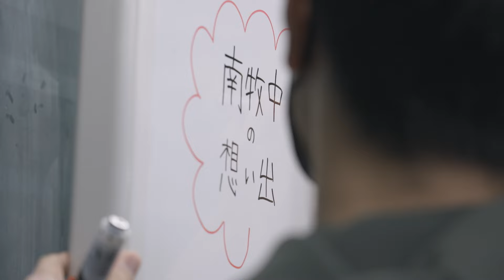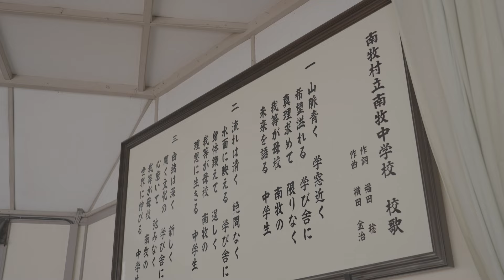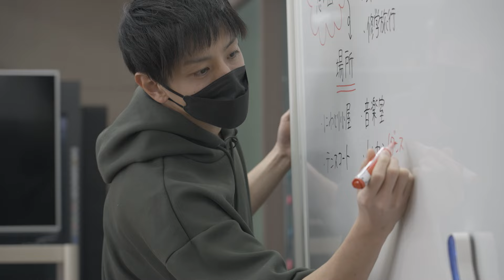「南牧村立南牧中学校校歌」群響 ✕ とある男が授業をしてみた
2024年3月に閉校となる群馬県南牧村立南牧中学校にてアンサンブルコンサートを行い、
南牧中学校生徒の皆さんと一緒に校歌を演奏しました。
動画の出演・演出をしていただいたのは、群馬県在住の教育YouTuber葉一さん！
南牧中学校生徒の皆さんと一緒に、音楽室、ニワトリ小屋、テニスコート、トレセン…中学校の思い出の場所を巡りました。

葉一さんYouTubeチャンネル「とある男が授業をしてみた」では、葉一さんと南牧中学校の皆さんの授業風景も公開中！

〇曲目
南牧村立南牧中学校校歌

〇出演者
合唱／南牧中学校生徒の皆さん
ヴァイオリン／筒井志帆・松本花菜
ヴィオラ／田岡幸子
チェロ／坂 菜々子